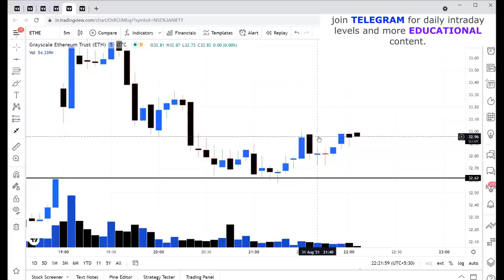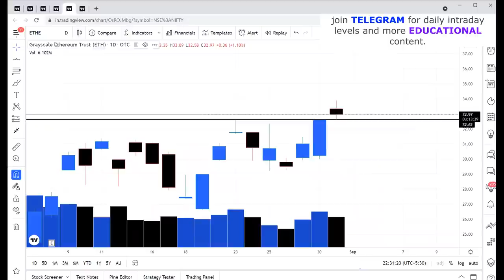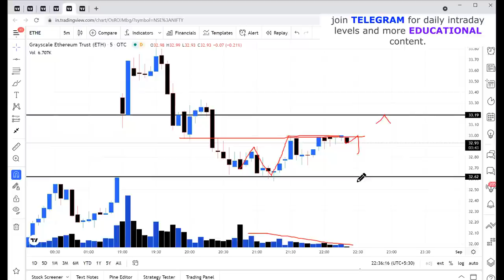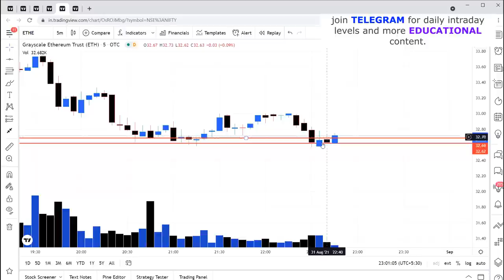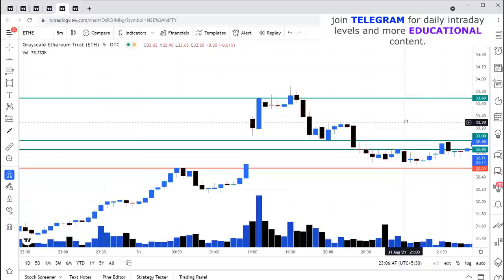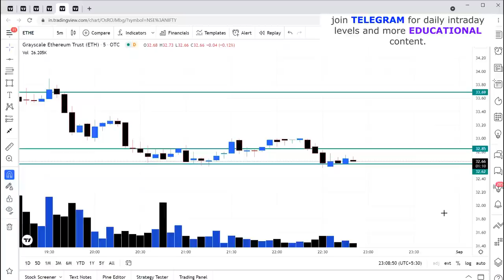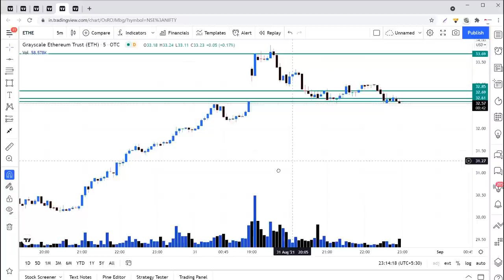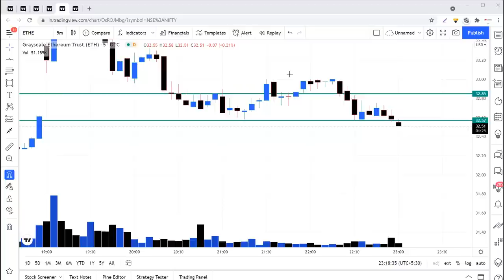Class recording in LIVE MARKET II Discussed about How to read chart II